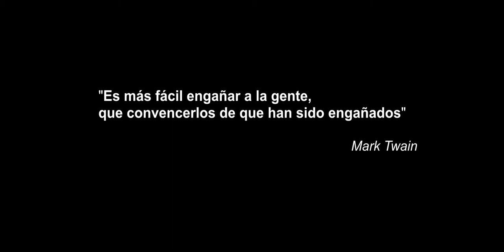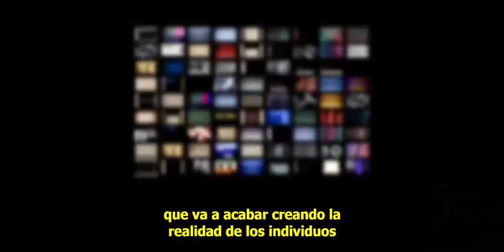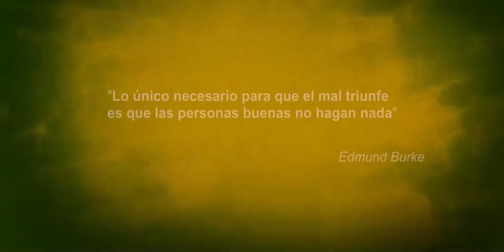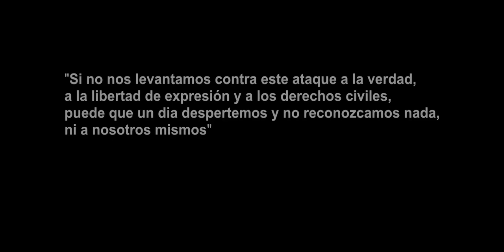Necesito que Despiertes - I Need you to Wake Up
“Todos piensan en cambiar el mundo, pero nadie piensa en cambiarse a sí mismo.” León Tolstoi
“No puede ser síntoma de salud el estar bien adaptado a un mundo enfermo.” Jiddu Krishnamurti